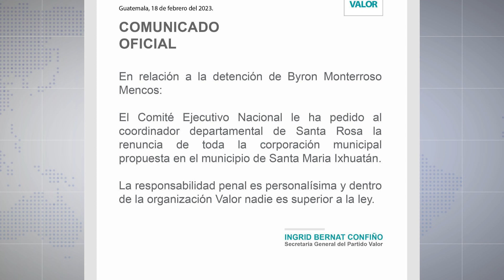3 funcionarios del Sistema Penitenciario capturados por supuestos delitos de Trata de Personas